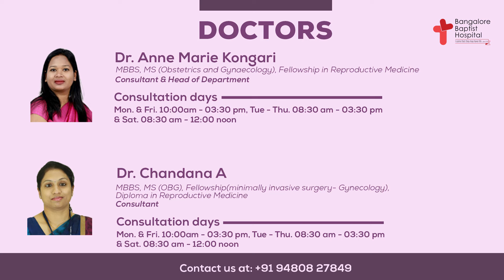A Decade of Joy and Baby's Day Out: Reproductive Medicine Unit |Bangalore Baptist Hospital| Best IVF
Join us as Bangalore Baptist Hospital's Reproductive Medicine IVF Unit celebrates a decade of joy and success! In this heartwarming video, we capture the special moments from our IVF Day celebration, where we hosted a delightful get-together for our patients and their beautiful babies.

Watch as families share their inspiring journeys, and witness the smiles and laughter of the children who are a testament to the dedication and expertise of our medical team.

Don't miss this touching celebration of life and hope.